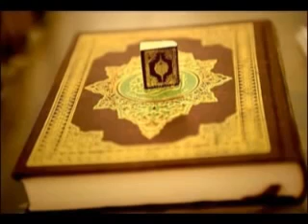سورة ال عمران بصوت الشيخ احمد العجمي